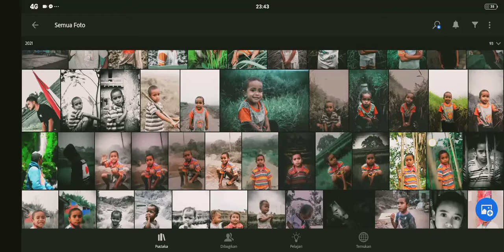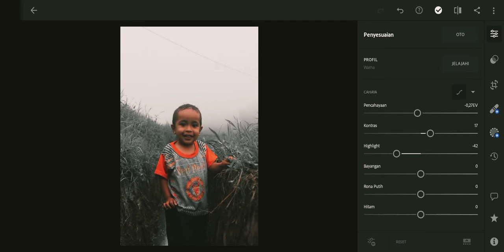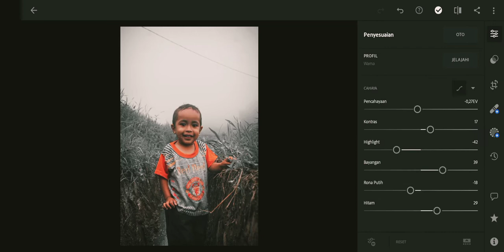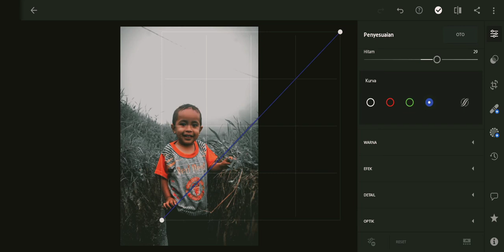ADOBE PHOTOSHOP LIGHTROOM [BLACK MOODY TONE]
jangan lupa subscribenya teman teman 🙏🙏